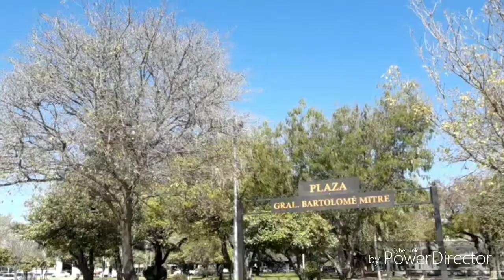Claves para cambiar tu mundo interior. Turismo Hospitalario parte 3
Todo lo que sos, toda tu esencia se vé reflejada en tu exterior, en tu entorno y en las personas que te rodean. Y aunque cueste creer cada persona que está en tu vida o que comparte algo con vos, está presente para que tomes conciencia de que algo en tu vida no marcha bien. A veces para hacerte conocer que algo en vos no está en completa armonía, y mientras más rechazas o te disgusta lo que estás viendo a tu alrededor, seguro es justamente eso lo que tenés que modificar en tu interior para encontrar la paz. Te puede parecer contradictorio, por ejemplo, que a vos no te guste la gente irrespetuosa y eso te moleste mucho, pero dirás yo no soy irrespertuoso, pero si te mirás hacia dentro, seguro encontrás un acto de falta de respeto con vos mismo, que te culpás de tantas cosas, que vivís en continuo estrés, que no te cuidás emocionalmente, que no cuidás tu cuerpo, esa falta de respeto es la que tendrás que ver, y no tanto las llamadas malas palabras o insultos, o los comportamientos sociales y éticos. Tus espejos también son las personas que amás, las mascotas que te enseñan de lealtad, fidelidad y amor. Iniciá hoy este trabajo interno que es necesario no solo para vos mismo, ya que no tardará en repercutir hacia los grupos sociales donde reflejás tu luz, por eso es necesario que hoy des ese gran paso por un mundo mejor, todo viene desde tu interior, es hora de dejar de esperar que el mundo cambie, el mundo necesita de vos para lograr ser cada dia mejor. Empezá ya a poner tu granito de arena y verás que pronto todo tu entorno será maravilloso.

De Marcelo Albornoz
Palabras que sanan